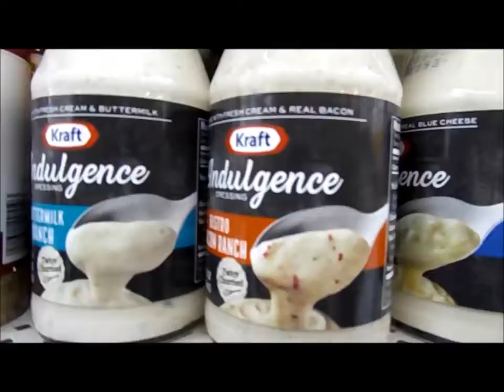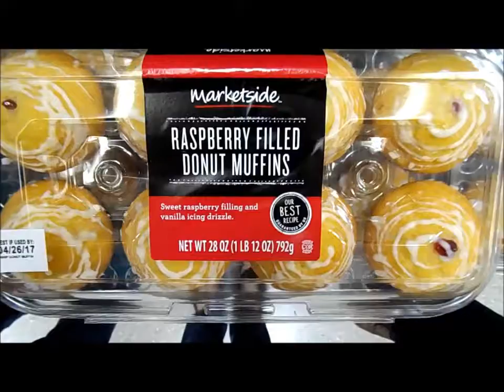Walmart Run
Don't mind us... We're just goofing off at Walmart.